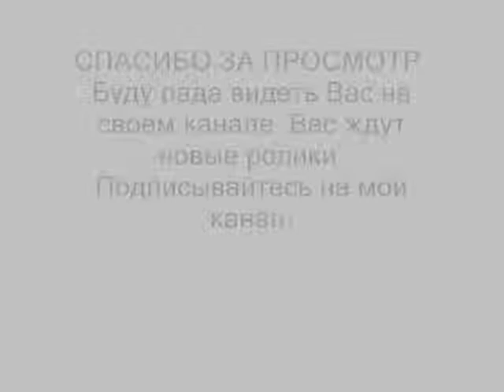Желейный десерт. Семафорчик. . Jelly dessert. Semaphore. . Christmas kutia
Предлагаю очень вкусный желейный десерт, он нравится как  детям так и  взрослым.